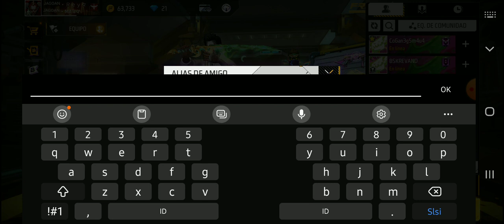main ff sama @ivanon1777 , tapi, Gak Jadi🗿gameburiq